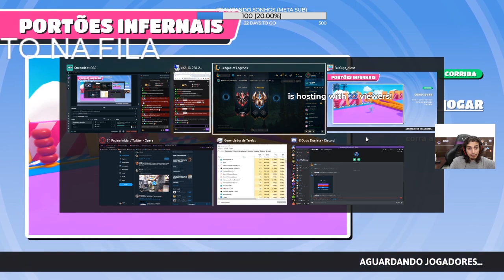O PAI TA CHATO - MARKLIPES #15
STREAM - @Kennzy